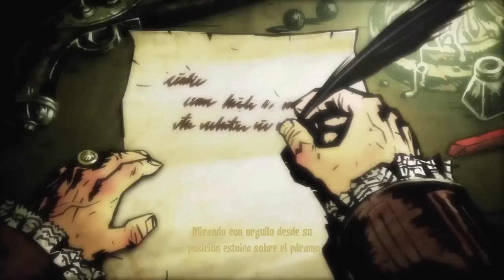Guías Darkest Dungeon: Cambios tras la Salida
"Darkest Dungeon" es un roguelike de combate por turnos con ambientación tétrica, pero también muy épica, donde nos abriremos paso a través de mazmorras plagadas de monstruos y horrores lovecraftianos para intentar restaurar el buen nombre de nuestra familia. Una delicia de juego, vaya.